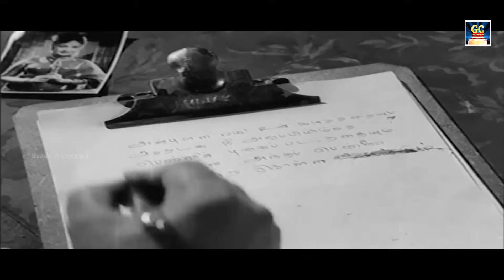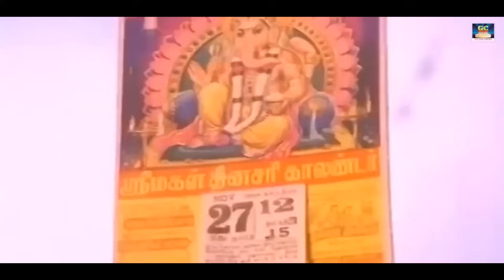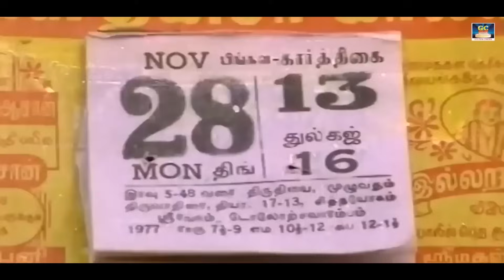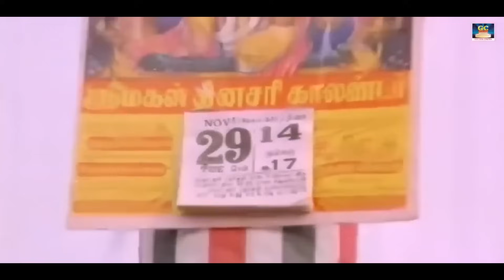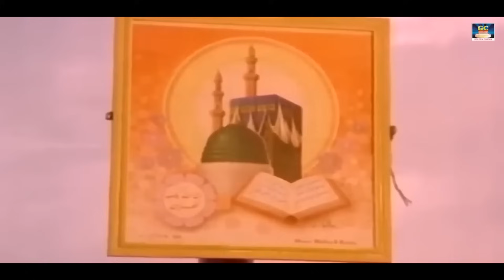நடிகர் திலகம் சிவாஜி மெகாஹிட் பாடல்கள் | Nadigar Thilagam Sivajiganesan Megahit Padalgal | HD Songs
Movies
ShortFilms
Special Programs
Events
Movie News